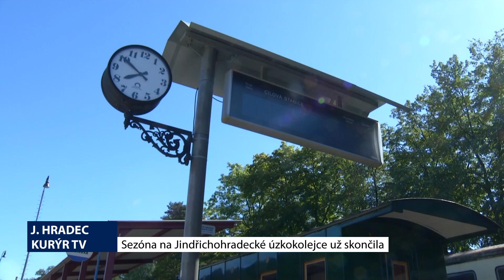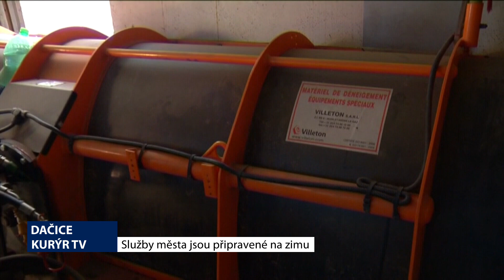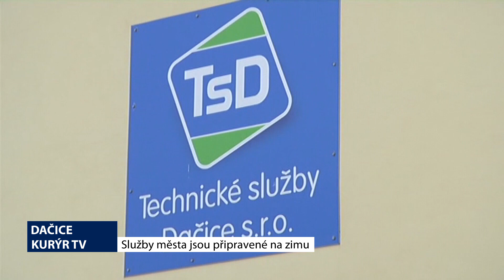Minuty Jindřichohradecka, 27.11.2024